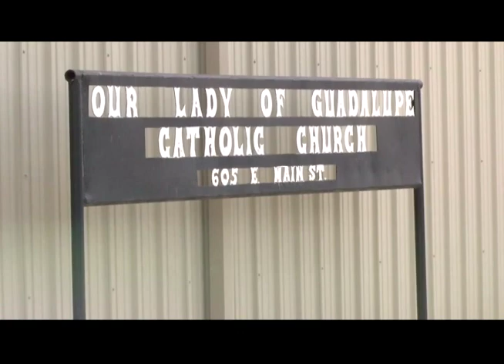Mystery of Our Lady of Guadalupe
Months after a figure of the Virgin Mary appeared to be weeping, worshippers in this New Mexico church say it happened once again.